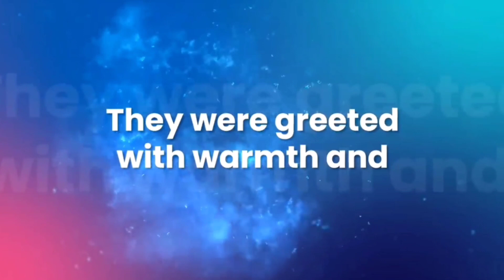onpassive O - CONNECT COMING | पूरा Game 🎯 Change - होगा | Urgent Update 💥 Today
onpassive o-mail
onpassive 0-cademy
@onpassive team champions, india (official)
@zaver jafri lonpassive leader]
@onpassive founder [farid mallick]
@earning opportunity

onpassive latest updatesnpassiveincome
onpassive team
champions
onpassive marketing
onpassive kya h
onpassive marketing dubai

onpassive login page
onpassive mein login kaise karen
onpassive founders login
onpassive 360 login
onpassive back office login kaise
kare
o founder onpassive login
onpassive marketing
onpassive marketing dubai
onpassive marketing campian
onpassive malayalam
onpassive marketing plan
onpassive marty degarmo
onpassive malayalam latesst
onpassive marketing campaign
onpassive marathi
onpassive marketing campaign in
dubai
onpassive a to z
onpassive app
onpassive ash mufareh
onpassive add on burj khalifa
onpassive advertisement in dubai
onpassive ashok das
onpassive update